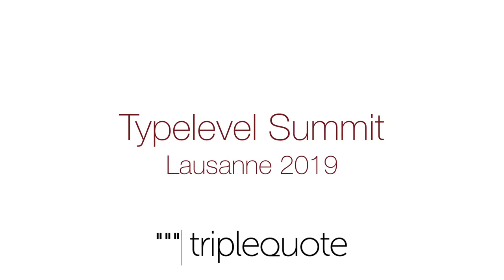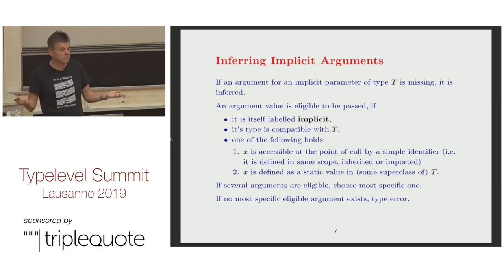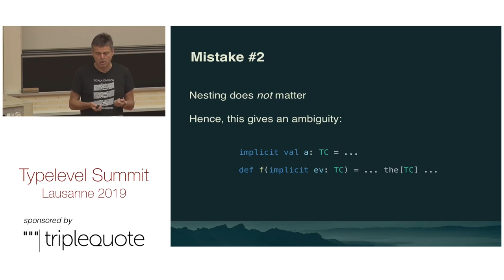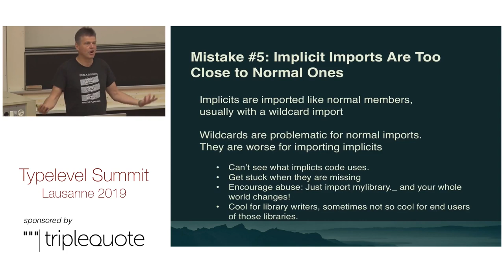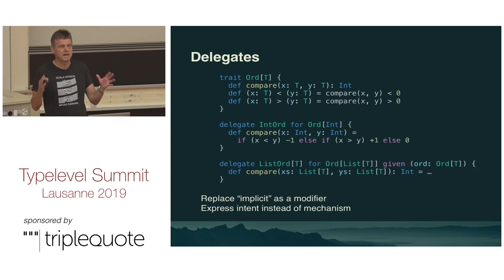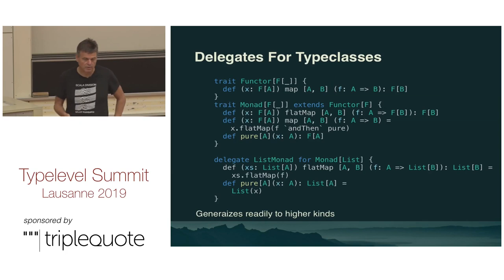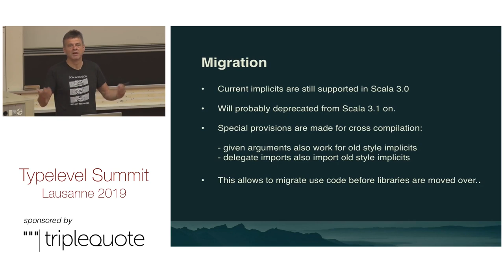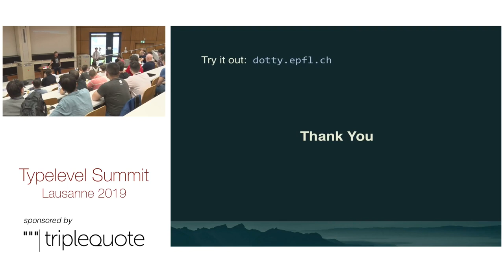Keynote: Some Mistakes We Made When Designing Implicits – Martin Odersky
We will talk about the history how Scala's implicits evolved, and about some of the mistakes we could have avoided in hindsight, but also about things that I believe we got right. I'll conclude with a presentation of revised implicits in Scala 3 which fixes most of the current problems and hopefully does not create too many new ones.

* Event *

* About Speaker *

Martin Odersky is professor at EPFL, coordinating the LAMP group.

* Licensing *